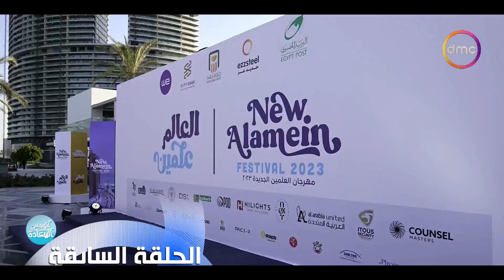أتوبيس السعادة | الموسم الخامس - مع أحمد يونس | الجمعة 25/8/2023 | الحلقة الكاملة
"برنامج أتوبيس السعادة من تقديم أحمد يونس حيث يصطحب مجموعة من الشباب فى """"أتوبيس"""" لزيارة القرى الفقيرة ومساعدة أهلها، بالتعاون مع المؤسسات الخيرية ويساهم البرنامج فى توظيف طاقة الشباب فى الأعمال الخيرية، وسيتم فتح باب التطوع للعمل ضمن فريق البرنامج